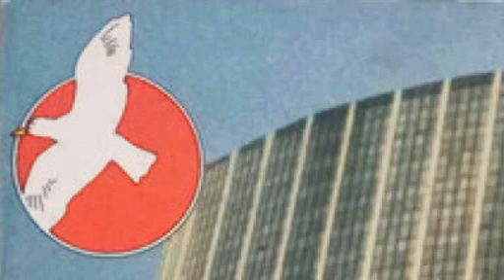Ted Atking ‎/ News Flash IV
Ted Atking ‎- Flash Resonance: News Flash
Label: Charles Talar Records
Series: Flash Resonance
Format: Vinyl, LP
Country: France
Released: 2002